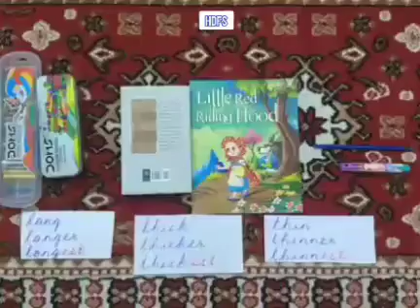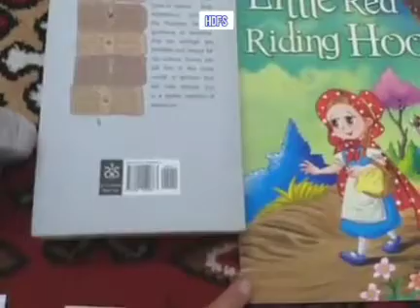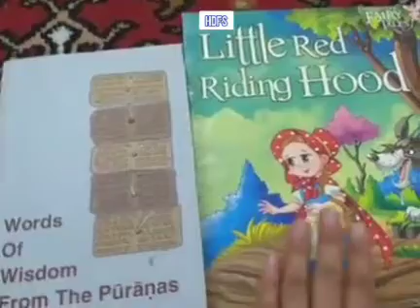Comparing sizes (thicker/thinner)